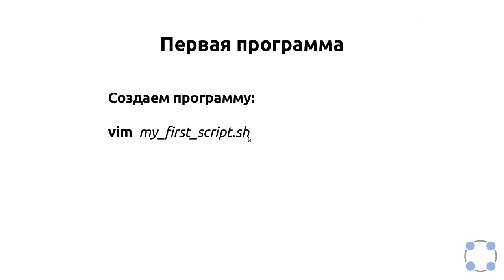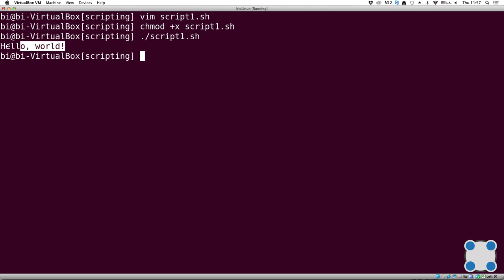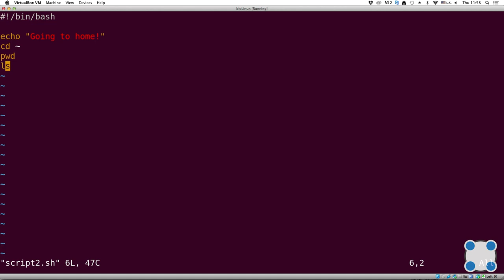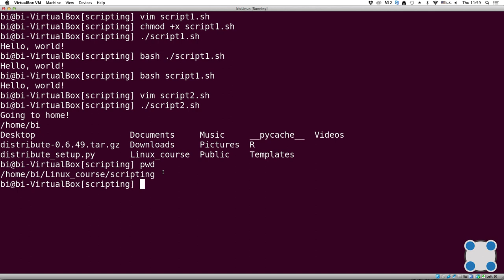Инструкции Linux - #64 урок. Скрипты на bash: первая программа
Задание для закрепления знаний:

Предположим, что вы находитесь в директории /home/bi/Documents/ и запускаете в ней скрипт следующего содержания:

#!/bin/bash

cd /home/bi/
touch file1.txt
cd /home/bi/Desktop/
Как будет выглядеть абсолютный путь до созданного файла file1.txt по окончанию работы скрипта?

* Никак (файла file1.txt не будет существовать после завершения работы скрипта)
* /home/bi/Documents/file1.txt
* /home/bi/file1.txt
* /home/bi/Desktop/file1.txt